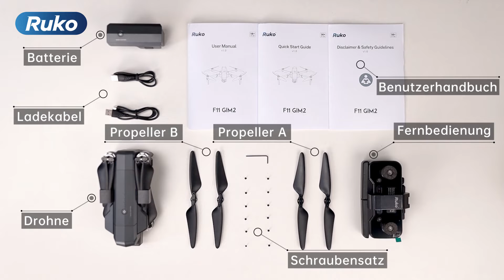Ruko F11GIM2 Drohne-Unboxing